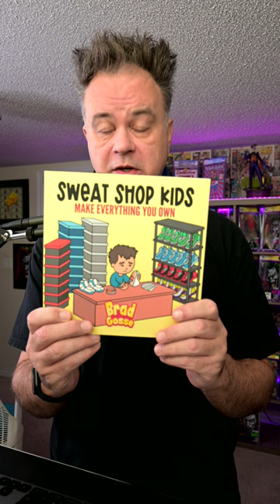Reading sweat shop kids